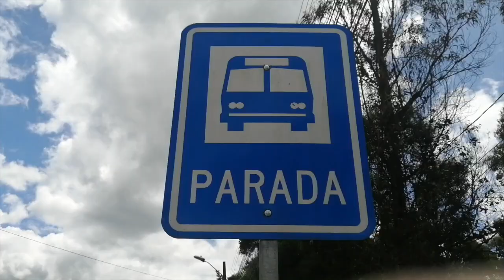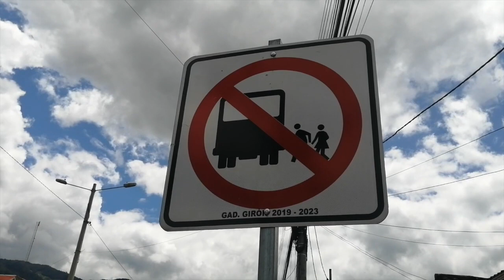Concejo de Girón reformó la ordenanza que regula las paradas de buses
El concejal Fausto Ávila, presidente de la comisión de legislación del GAD Municipal de Girón, informó que se aprobó la reforma a la Ordenanza de Uso de Vía Pública, en lo concerniente al embarque y desembarque de pasajeros en la vía estatal. Mientras se adecúan los espacios previstos, están habilitadas paradas provisionales.